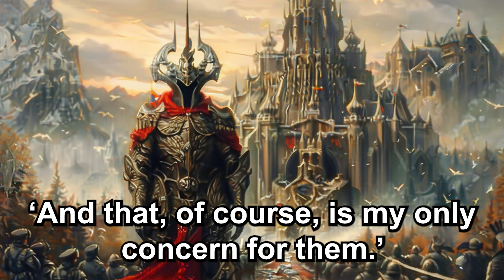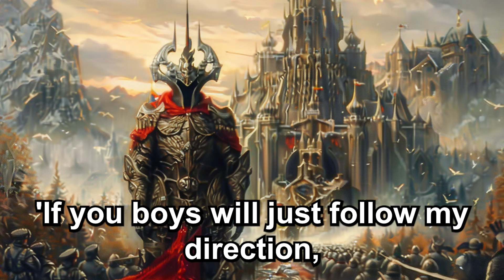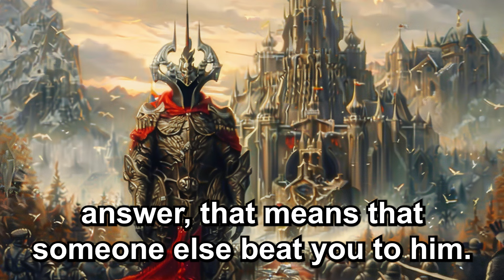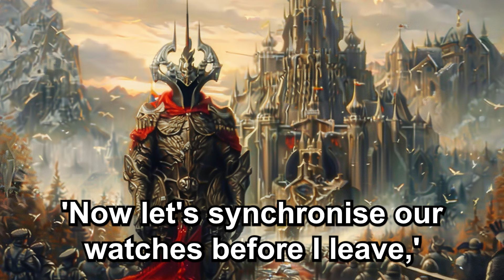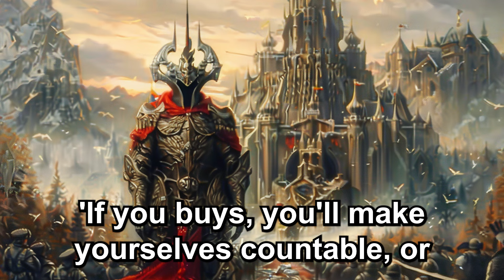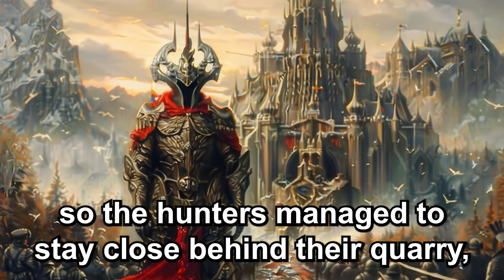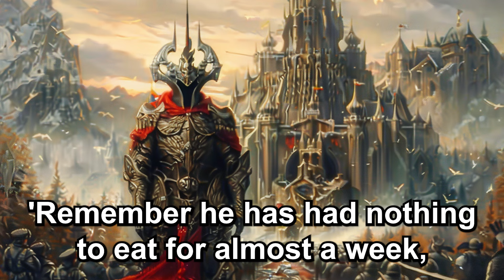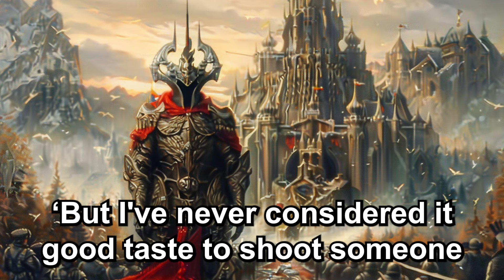When Humans Discovered Why Alien Planet Is Called A Deathworld | HFY Stories | Short SCI FI Story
It is a dystopian short story set in a future where human hunting has been legalized and regulated. The narrative follows two affluent hunters, William Karsten III and Thomas Thurman, as they participate in a government-sanctioned hunt within a designated game preserve. The hunters, equipped with high-tech gear, are on a quest to hunt humans, who are depicted as the prey in this chilling scenario.